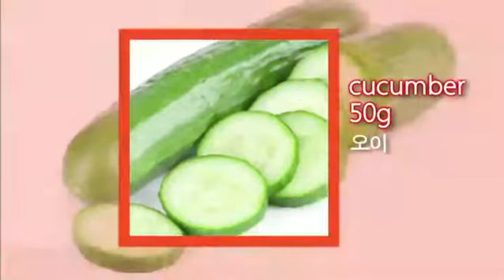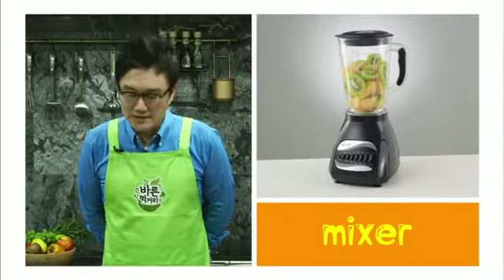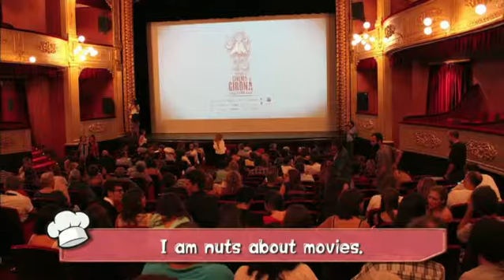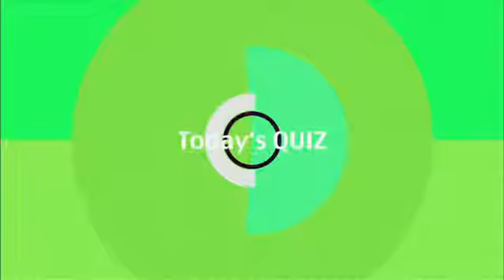영어쿠킹클래스 (풀무원 With EBS English) - 콩국수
아이와 함께 영어도 배우고 요리도 배우는 ‘바른먹거리 영어교실',
이번 시간에는 두부로 만드는 고소한 '콩국수'를 만들어봅니다.

‘바른먹거리 영어교실’은
풀무원(대표 남승우) 바른먹거리 캠페인의 일환으로
영어교육채널 EBS English와 풀무원이 공동으로 진행합니다.